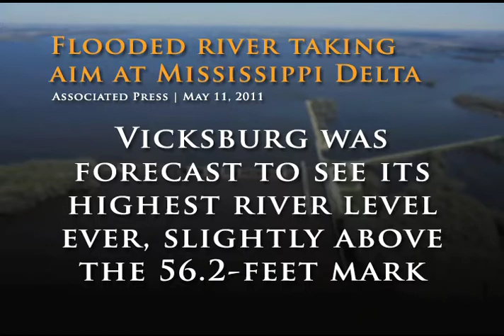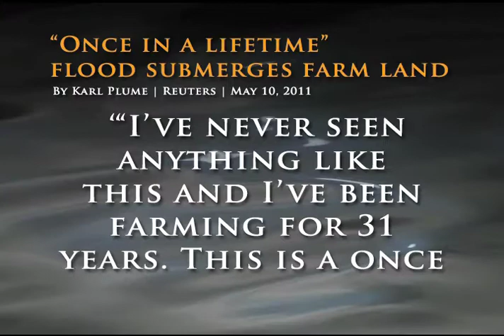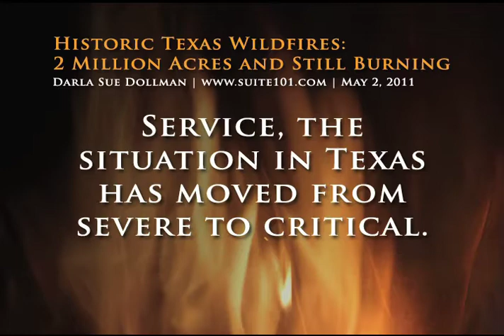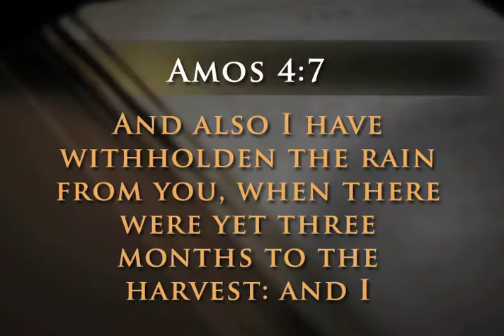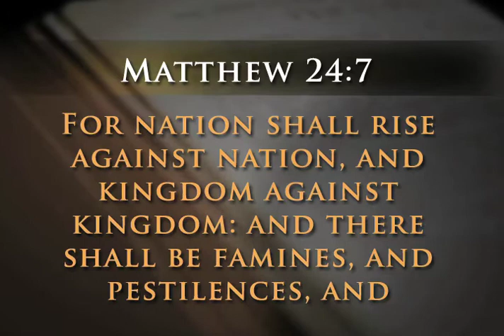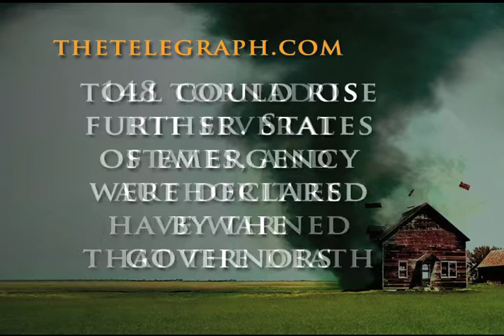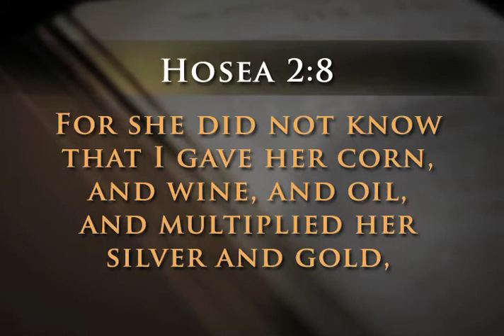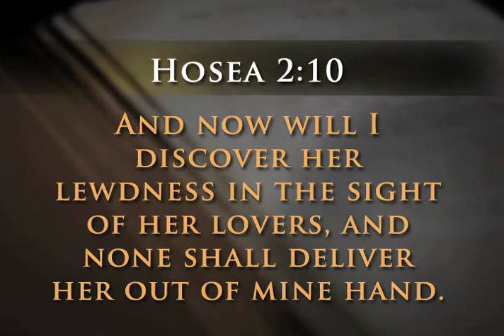What's Wrong With the Weather? (2 of 2) - The Trumpet Daily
What is the cause of the recent severe weather? Is it global warming or something more? The Bible says that this severe weather is a sign that Christ is about to return! (Part 2 of 2)